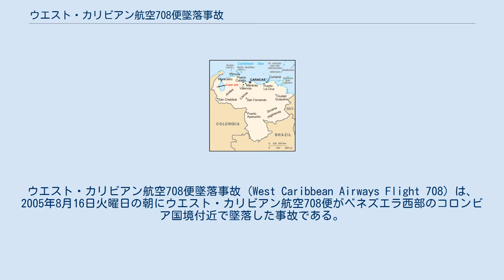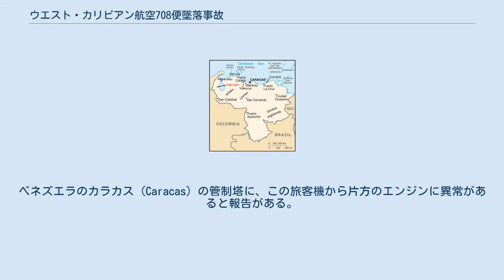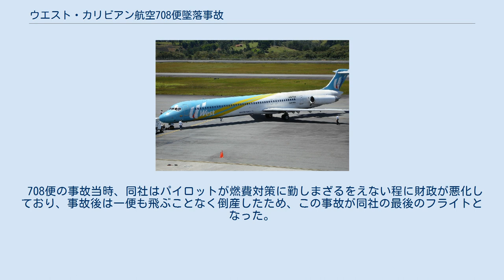ウエスト・カリビアン航空708便墜落事故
ウエスト・カリビアン航空708便墜落事故 (West Caribbean Airways Flight 708) は、2005年8月16日火曜日の朝にウエスト・カリビアン航空708便がベネズエラ西部のコロンビア国境付近で墜落した事故である。
原因は使用限界高度を超えた高度でアンチアイス（防氷装置）を再起動したことによる推力低下とパイロットの対処ミスだった。
 この便は、フランスの海外県の1つであるマルティニークの旅行代理店 Globe Trotters de Rivière Salée によってチャーターされたもので、パナマのトクメン国際空港からマルティニークのフォール・ド・フランス空港へ向かう途中であった。
 搭乗していたとみられる160人のうち、乗員8人はコロンビア人だった。
乗客152人はフランス人、コロンビア人、パナマ人で、ほとんどがパナマで休暇を過ごしたフランス人だった。
 事故機は、コロンビアとベネズエラの国境付近で2基のエンジンのうち片側に異常が発生し、しばらくしてもう一方のエンジンも異常が発生した。
緊急着陸を試みるためマラカイボの空港に向かったが、毎分7,000フィート (2,100 m)の降下を止めることが出来ず墜落した。
 ベネズエラ。
機体は西から東に飛行していた パナマ共和国午前1時。
ベネズエラ、マルティニーク午前2時）パナマ共和国パナマシティにあるトクメン空港 (PTY) を出発。
ベネズエラのカラカス (Caracas) の管制塔に、この旅客機から片方のエンジンに異常があると報告がある。
 この事故の調査は、事故発生地点であるベネズエラの反米感情を考慮し、ベネズエラ事故調査委員会とフランス事故調査委員会の共同で行われることとなった。
 事故原因はエンジン異常ではなく、操縦士が気流の良い高度を探して 度重なる上昇と降下を行い、着氷対策に設置されているアンチアイス（防氷装置）の 起動と停止を繰り返したことだった。
この行為が機体制御を失わせる直接の原因となったとし、このトラブルに対する対応を間違えたことが最悪の結果につながったと結論付けた。
 事故の切っ掛けは、ウエスト・カリビアン航空の財政難によってパイロットが燃費対策に動いたことであった。
事故当日の条件ではアンチアイス（防氷装置）の使用限界高度が31,900フィート (9,700 m)であったが、燃費を稼ぐために一時停止させていたアンチアイス（防氷装置）を33,000フィート (10,000 m)で再起動したため、電力を得るためにエンジン出力が奪われて推力が低下した。
さらに、自動操縦システムが高度を維持しようと機首を上げたところ、最悪のタイミングで発生した乱気流により機体が上向きになりさらにエンジン出力が低下した。
この出力低下を機長がエンジンの異常だと勘違いしたのが致命傷となり、この状況下での正しい機動である機首下げを行わなかったため、機体はディープストールに陥り制御不能のまま墜落した。
 この事故で墜落した機体は、マクドネル・ダグラスMD-82型（1986年製造） である。
同機は、以前コンチネンタル航空が所有していた（当時の機体記号はN72824）が、2005年1月10日にウエスト・カリビアン航空がこの航空機の引き渡しを受けた。
 ウエスト・カリビアン航空は、1998年に設立されたコロンビアの航空会社である。
2005年3月26日にウエスト・カリビアン航空のプロペラ機がコロンビアのプロビデンシア島で離陸直後に墜落した。
この事故で乗員2名と乗客6名が死亡し、6人が負傷した。
 708便の事故当時、同社はパイロットが燃費対策に勤しまざるをえない程に財政が悪化しており、事故後は一便も飛ぶことなく倒産したため、この事故が同社の最後のフライトとなった。